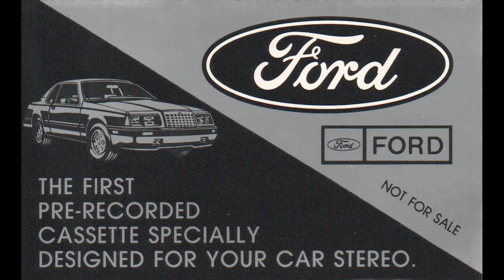Willie Nelson - Always on My Mind (9/14)